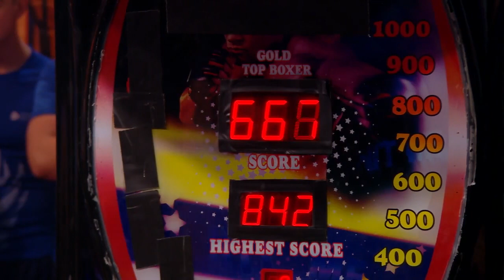HardestHits: Manu Tuilagi vs. Wayne Barnes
In the latest round of BT Sport's HardestHits challenge, England's Manu Tuilagi and referee Wayne Barnes go head-to-head.